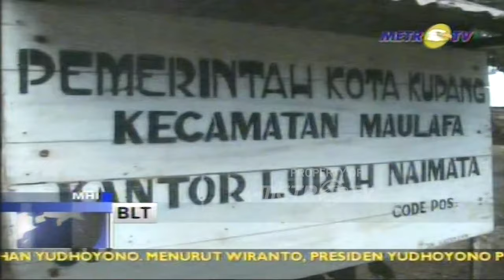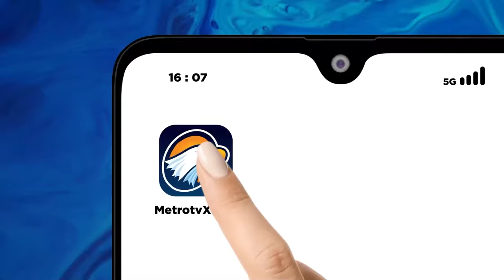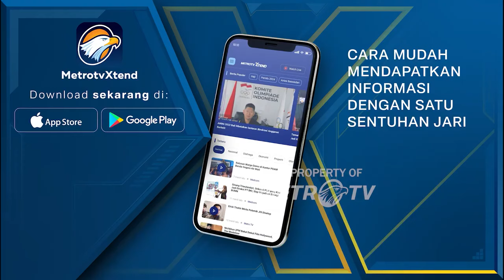Kekecewaan & Amarah Warga Tidak Bisa Dapat BLT Dok.2008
MetroTV, dokumentasi klasik tentang kekecewaan warga saat mereka tidak bisa mendapat Bantuan Langsung Tunai (BLT) dari pemerintah.